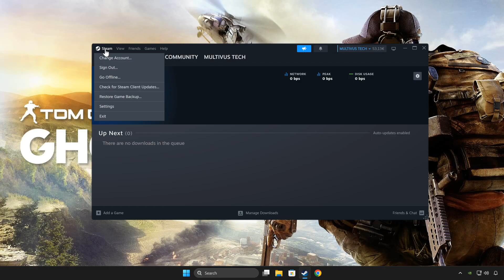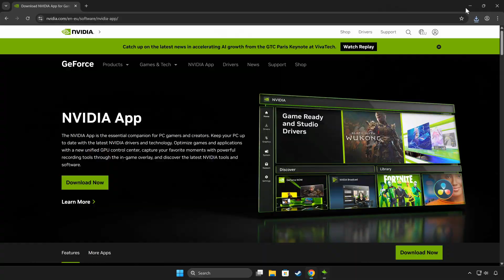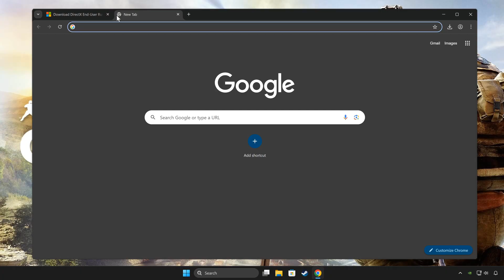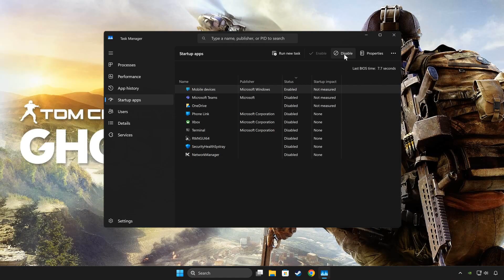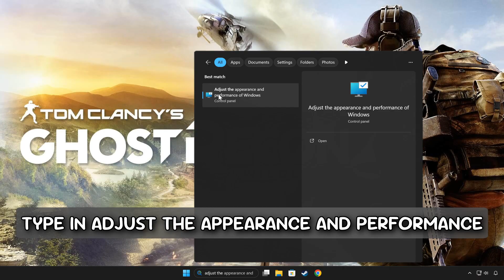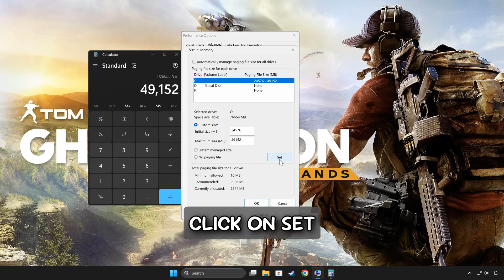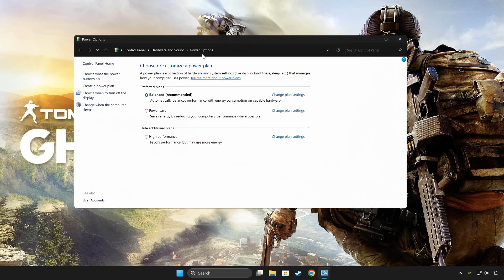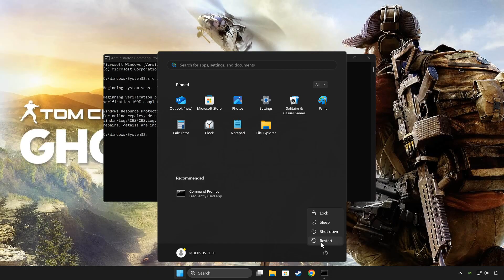How to FIX Ghost Recon Wildlands Stuck on Loading Screen/Not Loading/Infinite Loading Screen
How to FIX Ghost Recon Wildlands Stuck on Loading Screen/Not Loading/Infinite Loading Screen (Steam)